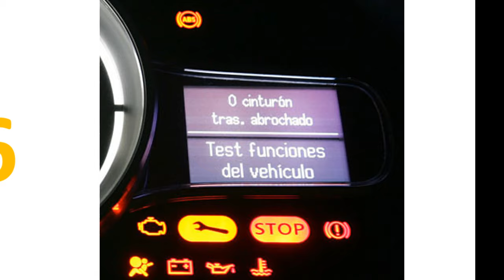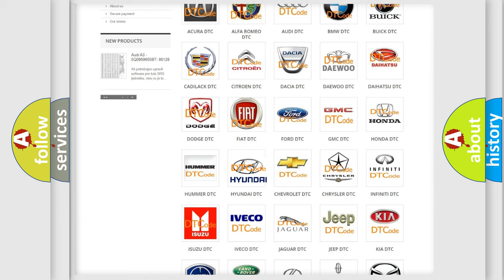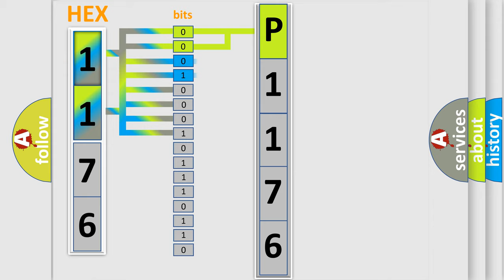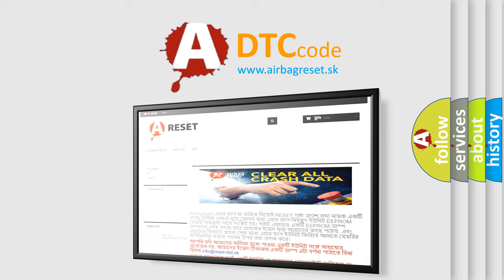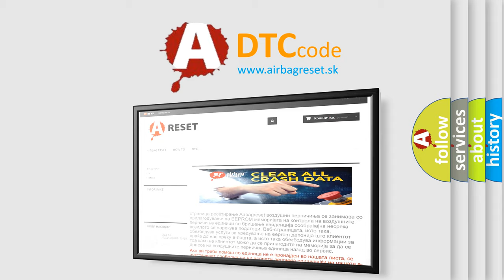DTC Hyundai P1176 Short Explanation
Contents:
0:21 Basic DTC analysis according to OBD2 protocol standard.
1:48 Insight into programming
2:58 A diagnostically understandable description of the Diagnostic Trouble Code
3:05 Basic error definition

Make:
Hyundai
Code:
P1176
Definition:
Front Left Audio Speaker Output - Performance Or Incorrect Operation
Description:
The radio is provided with a fused Battery and Ground circuit. When the Ignition is turned on, the BCM transmits a wake up signal over the CAN bus to the Radio. The Radio monitors the Speaker circuits for electrical failures.
Cause:
TELEMATICS GATEWAY(TGW)